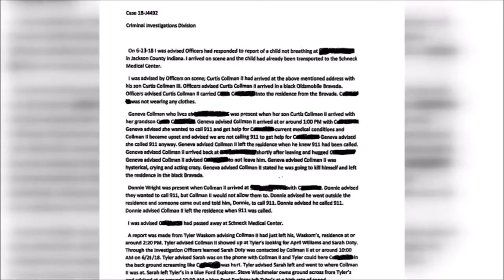8 Year Old Boys Dies After Mistaking His Dads Meth For Breakfast Cereal